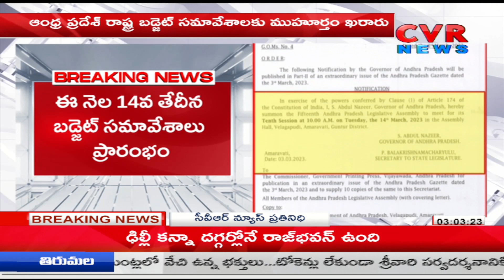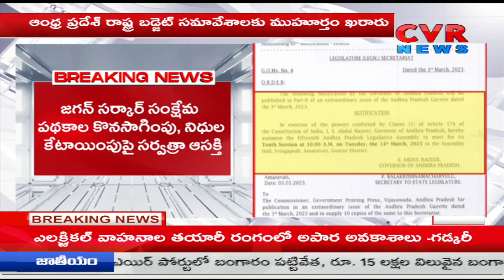ఏపీ బడ్జెట్ సమావేశాలకు ముహూర్తం ఫిక్స్..గవర్నర్ నోటిఫికేషన్ విడుదల | AP Budget Meetings | CVR News